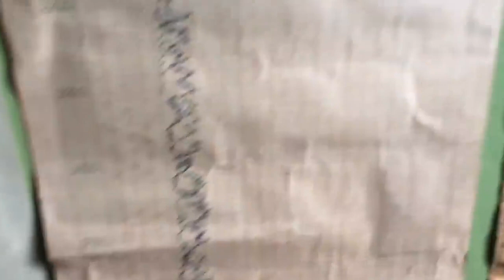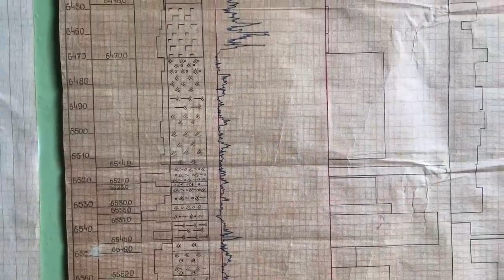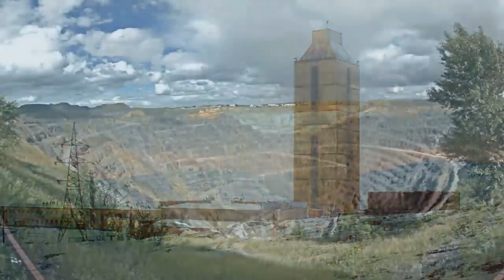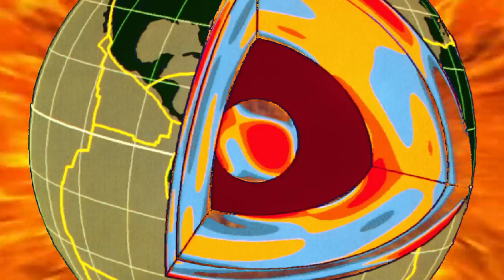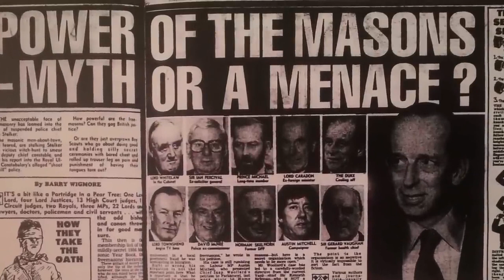_Yerin 12 000 Metre/ Altında Kaydedilen Sesler.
Yerin altından gelen dehşet verici sesler  korkudan ürpereceksiniz